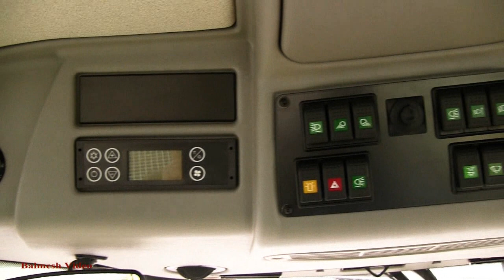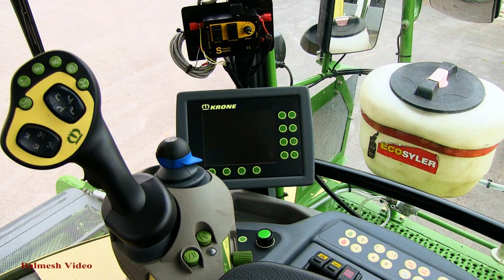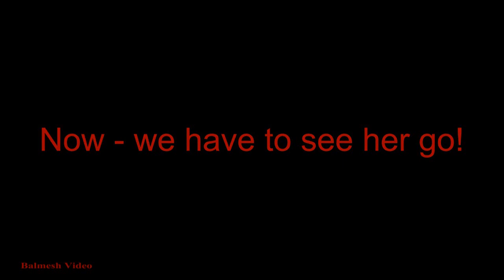It's Here! - Phil's New Krone. Yes, the BigX 700.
I had been told PlasGwyn's new forager could arrive today and had been keeping an eye open for it. Theen suddenly, when I had given up hope at around 7.00 pm, there it was.  Dealer is Gwili Jones, Peniel.